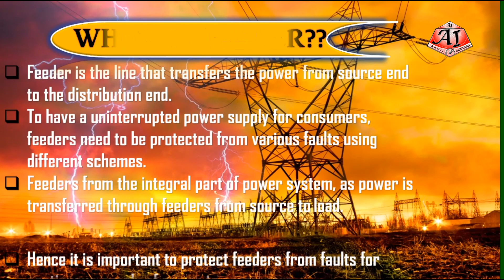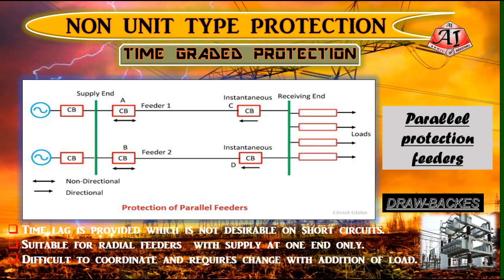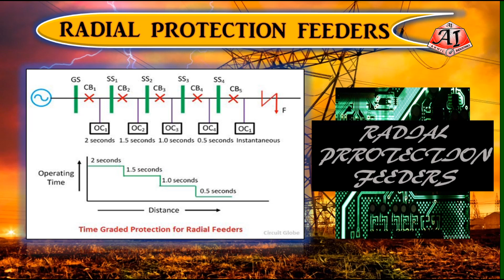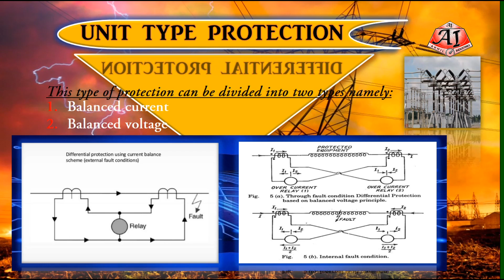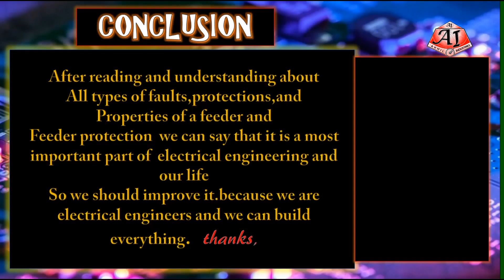अगर य़े न होता ....... तो आपके घर पर बिजली नहीं होती [FEEDER PROTECTION]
अगर य़े न होता तो आपके घर पर बिजली नहीं होती
              [FEEDER  PROTECTION]

    A ppt. on :
Feeder protection
In the respect of, ELECTRICAL ENGINEERING

HIGHLIHTS:
1-INTRODUCTION [FEEDER]
2-CONDITIONS [WHICH LEADS TO VARIOUS FAULTS]
3-METHODS OF PROTECTION OF FEEDER
4-NON UNIT TYPE PROTECTION:
      [a] non-unit type protection
      [b]time graded protection
      [c]ring system protection
      [d]radial protection of feeder
      [e]current graded protection
      [f]distance or impedance protection
5-UNIT TYPE PROTECTION
     [a]Differential protection
     [b] carrier current protection [using phase comparison]
6-IDMT RELAY
7-CONCLUSION